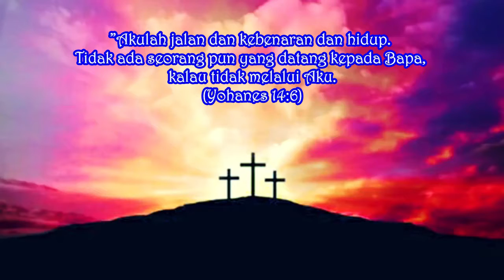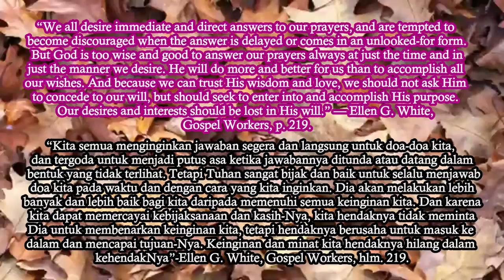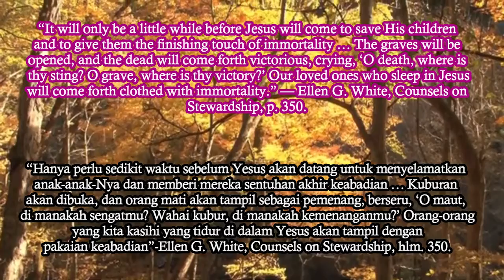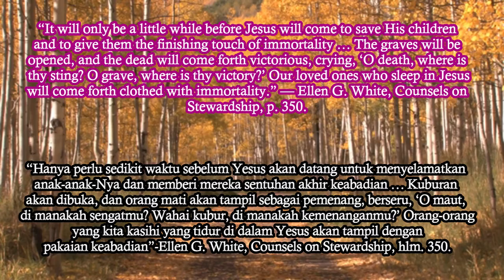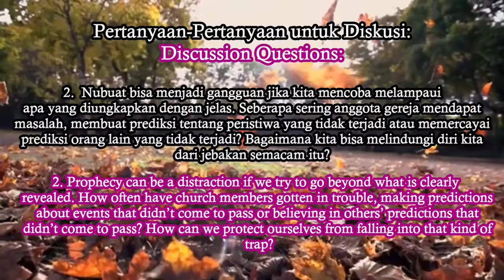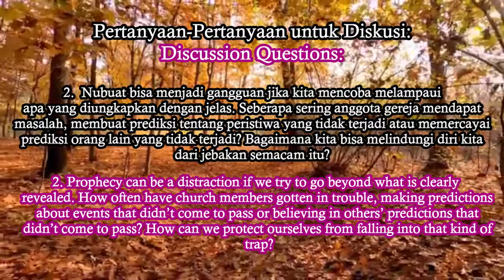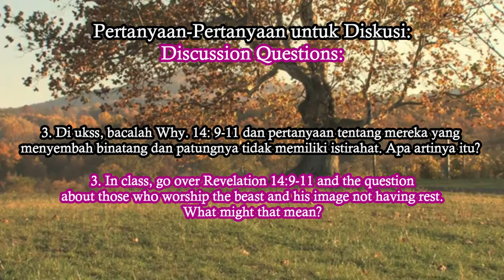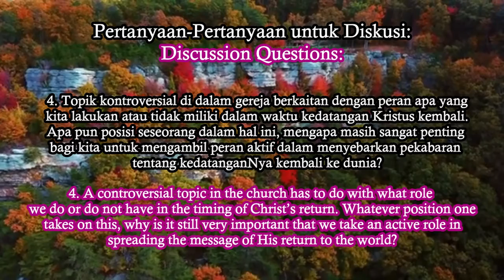PENDALAMAN ALKITAB. Renungan Malam. Jumat, 24 September 2021. Eps 1148